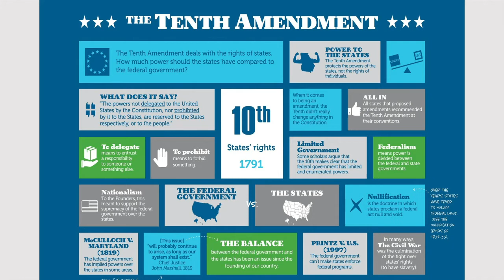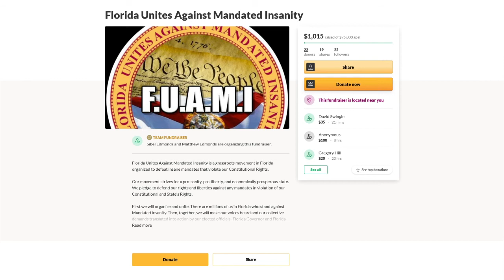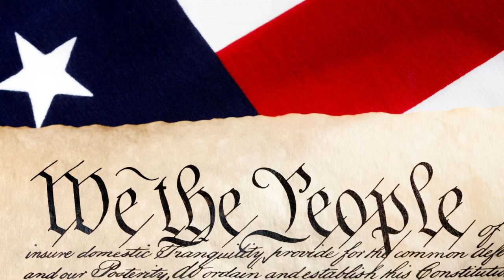The Final Battleground- The Only Constitutional & Viable Path to Victory for “We the People”!